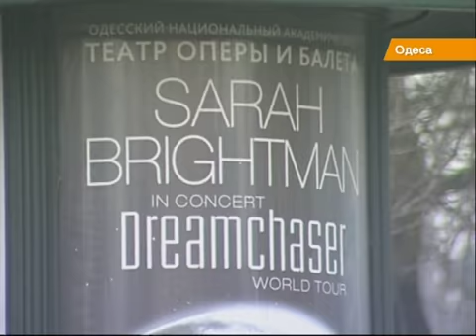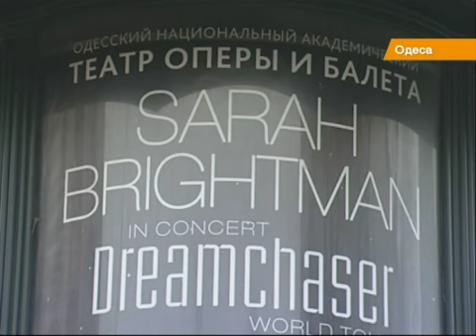В Киев приехала первая певица, которая полетит в космос